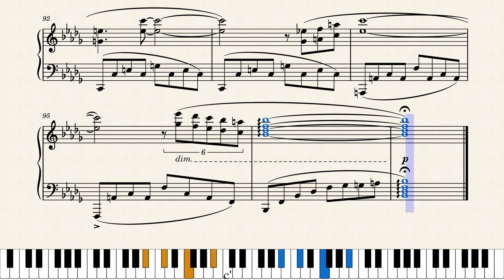Beautiful and sad story